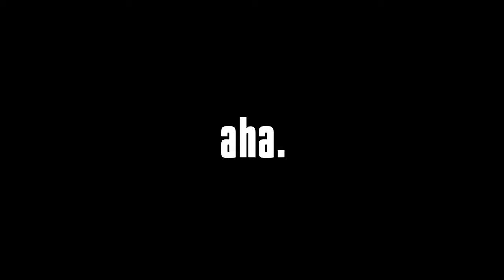Aha Gazelle - Circle of Life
Written by: William Gazelle Fields Jr. (@ahagazelle)
Produced by: @okaywarren & Aha
Shot & Edited by :Jovi (ig: @jovansmv)